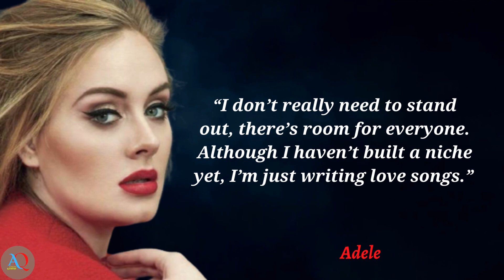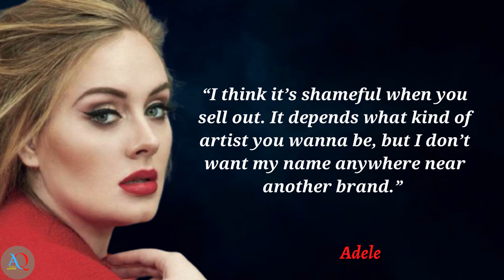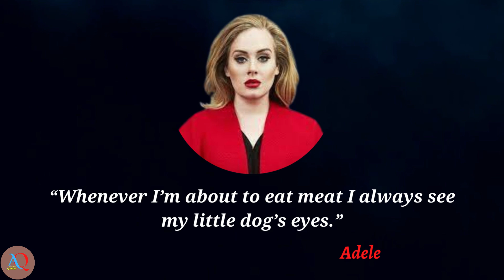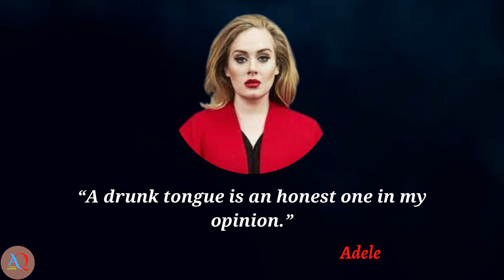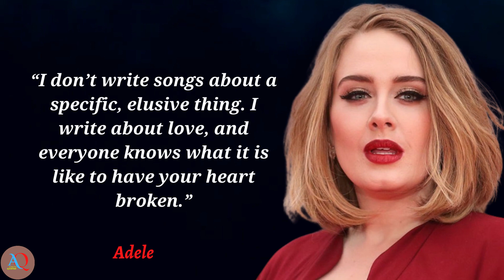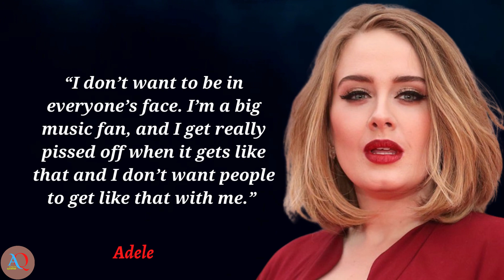Adele Quotes About Life & Music-Always Quotes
Adele Laurie Blue Adkins was born in 1988 and raised in London by a single mother. In her early teens, Adele began to consider a music career. While she attended a secondary school for the performing arts, a friend posted her songs on Myspace. In 2006, shortly after graduating, Adele signed a recording contract.
Quotes
We share important quotes of famous people of the world here daily. Spend some time every day to watch our videos and compare your life thoughts with the thoughts of famous people. I think you will benefit from it.

Thanks